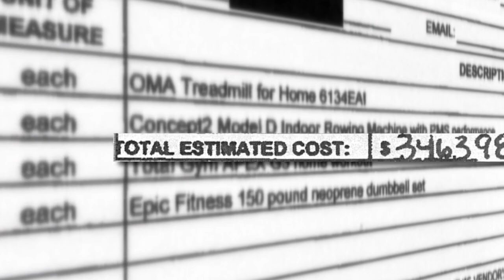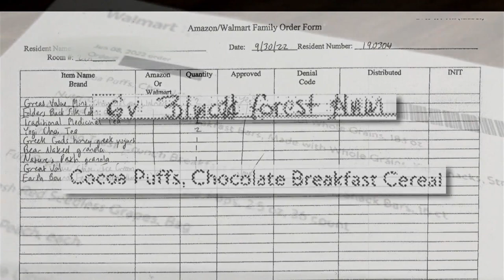Records reveal prison inmates ordering from Amazon and Walmart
Some Colorado prison inmates- doing life sentences for murders and other heinous crimes- are now being allowed to order from Walmart and Amazon.